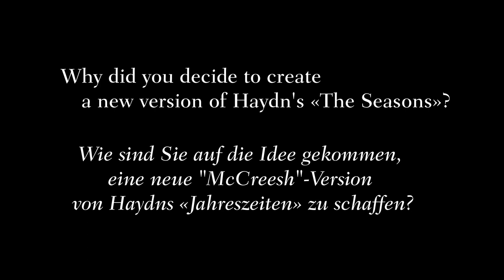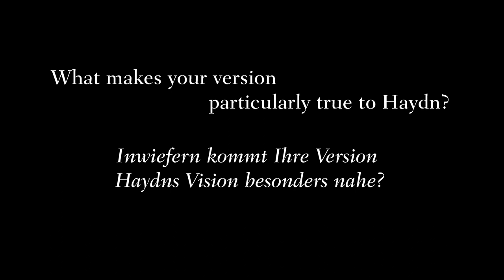Paul McCreesh on Haydn's «The Seasons»